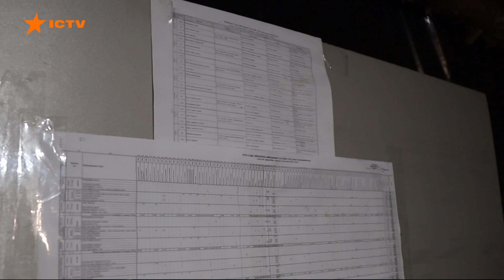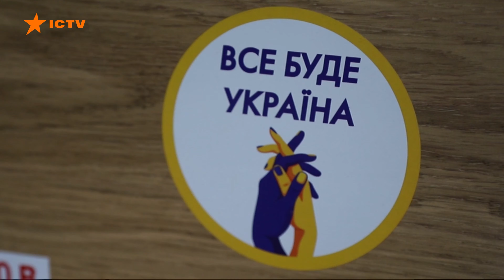Польова кухня, ранкова пробіжка та лазня з СЕКРЕТНИМ ШКАФОМ: як виглядає рутина ЗСУ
За півтора року широкомасштабної війни підрозділам оборони вдалося налагодити побут українського війська.

Автор відео: @army_tv_ua  ексклюзивно для телемарафону Єдині новини.